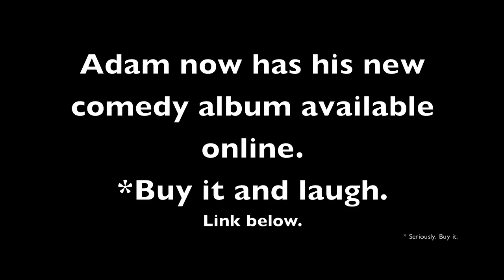To Oregon We Go.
WOOO VLOGS AMIRITE